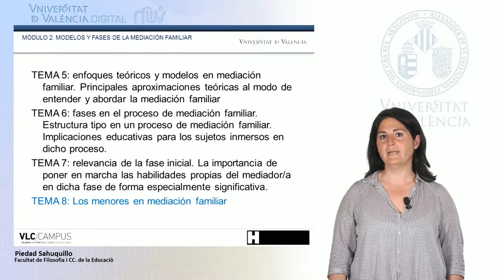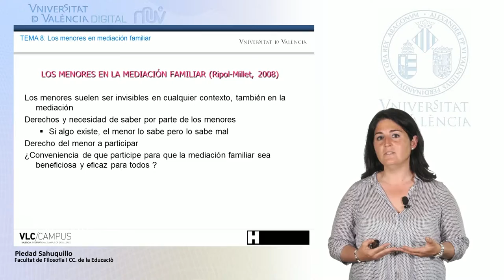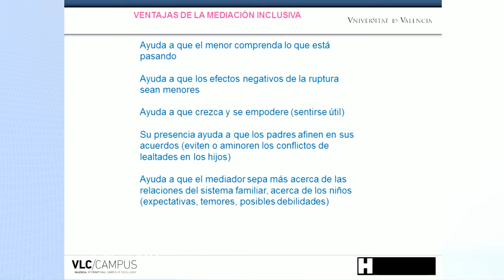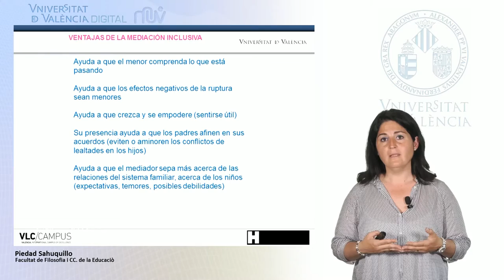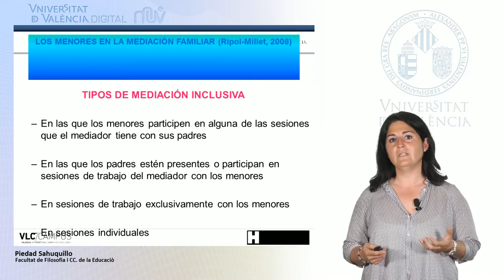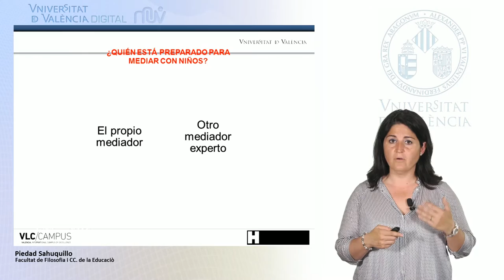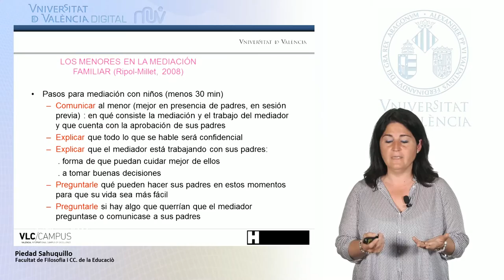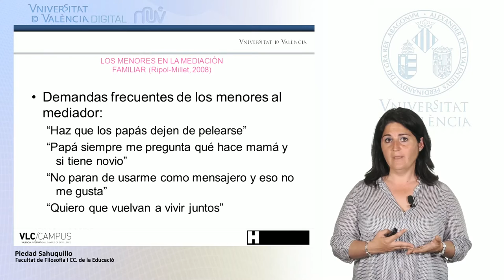6.4. Los menores en la mediación familiar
MOOC de Mediación intercultural y familiar. Módulo 6. Módulo segundo de la parte correspondiente a la "Mediación familiar" : Modelos y fases de la mediación familiar. Lección 4.